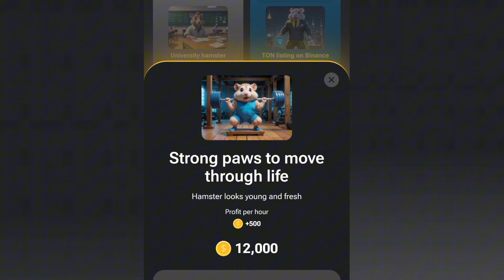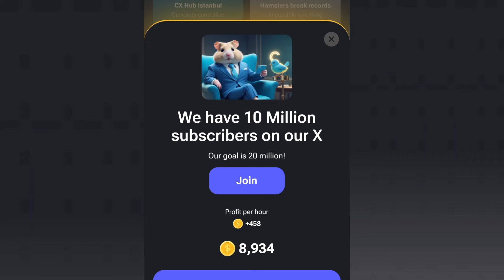9 AUGUST HAMSTER KOMBAT DAILY COMBO CARDS TODAY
9 AUGUST HAMSTER KOMBAT DAILY COMBO CARDS TODAY